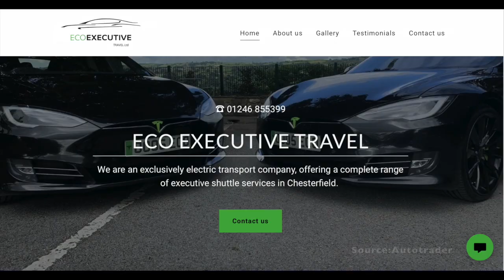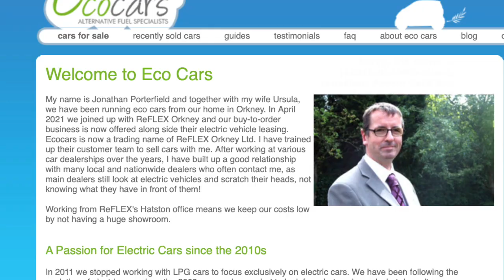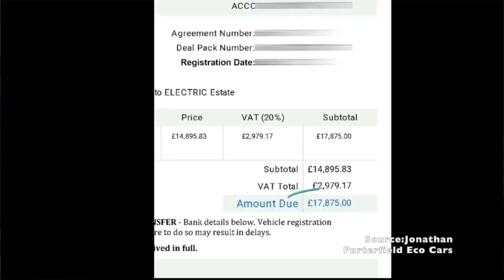Electric Vehicles - Extreme Use Cases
In this video I look at EVs that have racked up huge mileages in a relatively short period of time before looking at the 'world champion' of car usage according to The Guinness Book of Records. But what, if anything can these extreme use cases tell us about the average durability of cars in general and EVs in particular? An average use case for a private car is in the range of 8,000 to 12,000 miles a year and as yet there are no 20 year old EVs that we can look at in that use case category. I speculate on what an EV of that age and category may look like in the future. The subject of EV durability has attracted the attention of academia as can be seen by this interesting research done at the London School of Economics (LSE). This is the summary of a much longer 40 page report which my math just isn't up to understanding... and is a 6 minute read